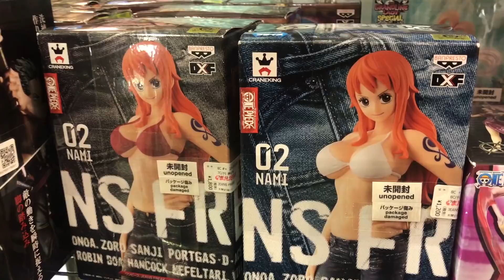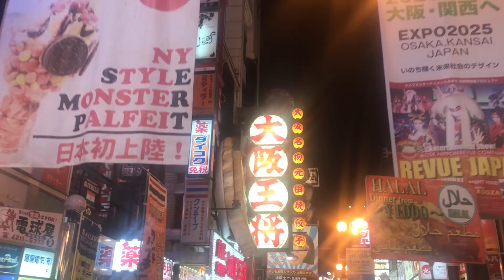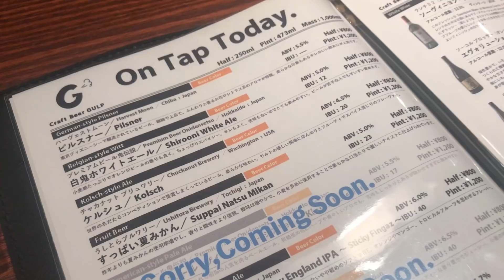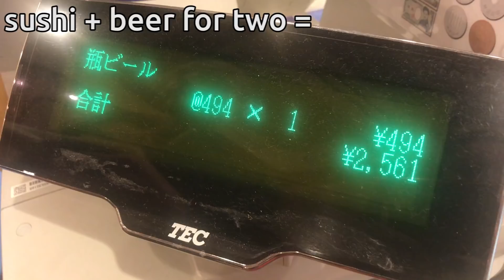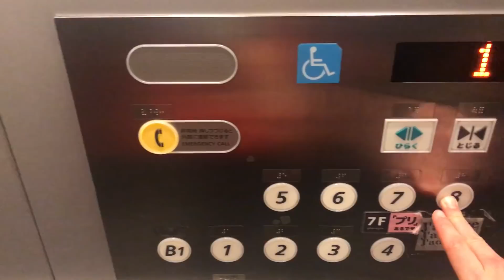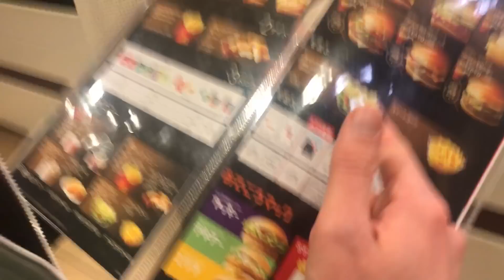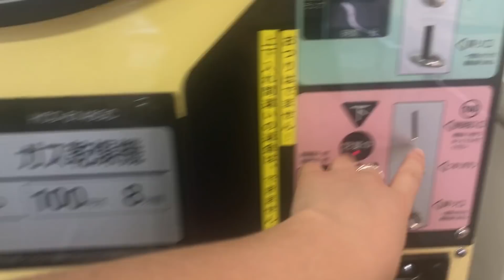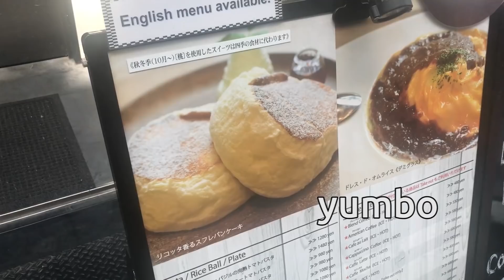how many days are needed for osaka? | sushi for 86p | japan vlog 5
We travelled 3 hours from Tokyo to Osaka on the bullet train but just how long did we need to explore the city, well known for its food and drink?
IN THIS VIDEO:
osaka airbnb: Unfortunately this is no longer listed!

For us, a couple of days was more than enough to sample lots of Japanese dishes and for a wander about. If we hadn’t been so hungover the first day, we probably would have done the castle on the first day, food in the afternoon and evening, and then hopped on a train the following day for a trip elsewhere - perhaps Hiroshima!

NEXT:
Capsule hotels in Kyoto!

Z1-Smooth-C Gimbal